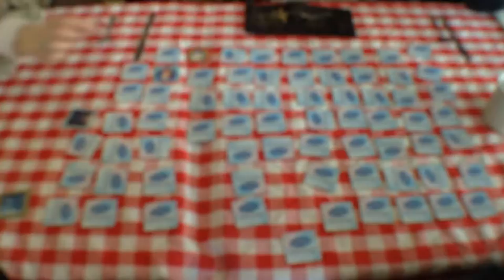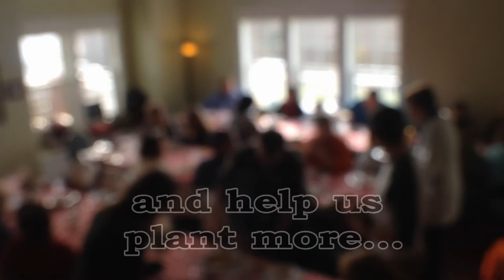Seeds of Hope: A time of gratitude.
Gratitude defines this time of year. As we prepare for the holiday season at Peacehaven Community Farm, we have a lot to be grateful for.